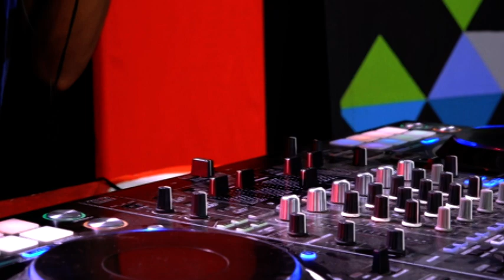Ekse LIVE (Anda Gwampi)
Anda Gwampi's fashion language speaks volumes, TK has a chat with this young and talented clothing designer from Elliot at the Eastern Cape, the designer specialises in the Urban unisex street wear, watch...